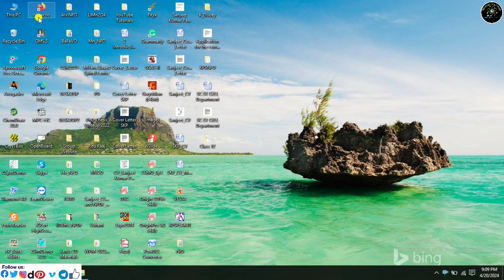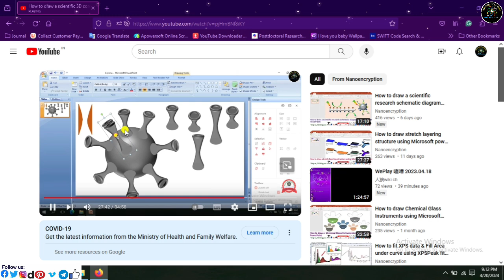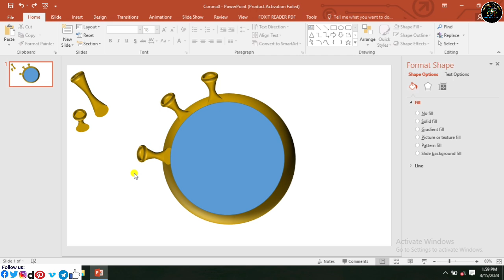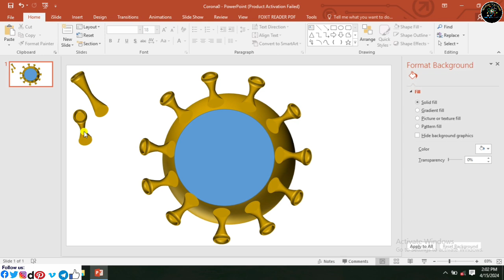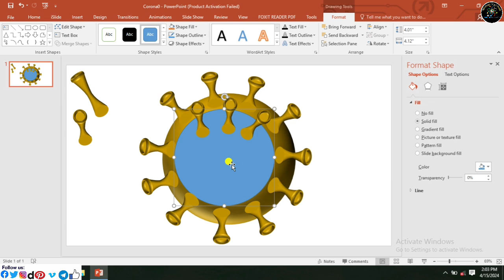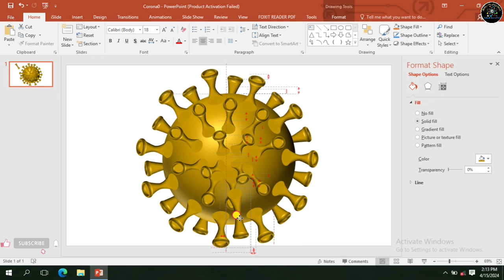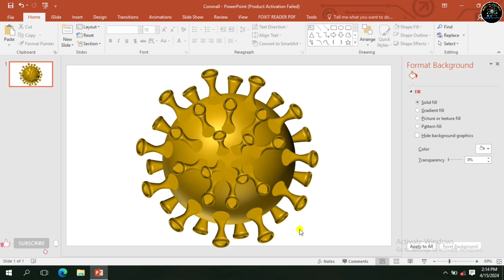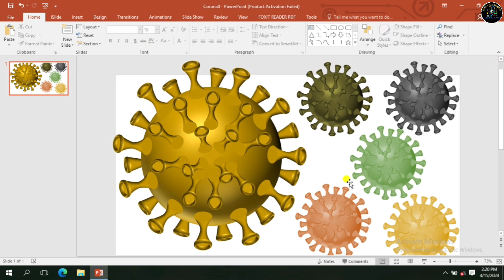To draw a scientific 3D coronavirus schematic diagram with the help of Microsoft PowerPoint